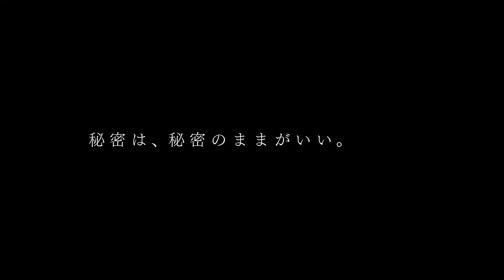予告編『ゾッキ』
4/2金　全国公開(3/26金　愛知県先行公開  ※一部劇場除3/20土　蒲郡市先行公開)

監督：竹中直人、山田孝之、齊藤工

出演：吉岡里帆、鈴木福、満島真之介、柳ゆり菜、南沙良、安藤政信、ピエール瀧、森優作、九条ジョー（コウテイ）、木竜麻生、
倖田來未、竹原ピストル、潤浩、松井玲奈、渡辺佑太朗、石坂浩二（特別出演）、松田龍平、國村隼ほか

原作：大橋裕之「ゾッキA」「ゾッキB」（カンゼン刊）
脚本：倉持裕
音楽監督：Chara　（主題歌：「私を離さないで」Chara feat. HIMI）
宣伝：ガイエ
配給：イオンエンターテイメント
©️ 2020「ゾッキ」製作委員会